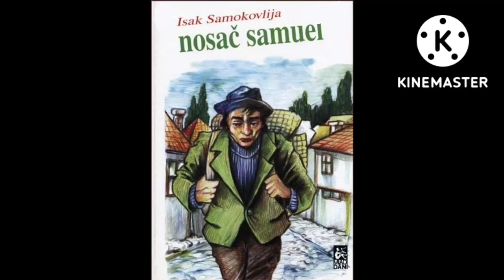Isak Samokovlija, Nosač Samuel Saručin dug